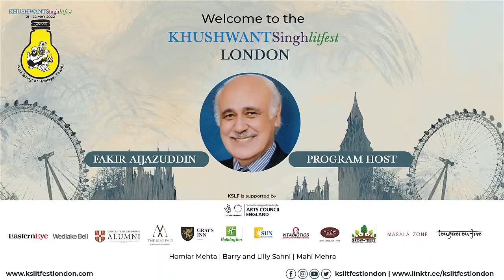KSLF London 2022 | The Ukrainian Night | Marci Shore | Rajat Khosla | Viktoras Bachmetjevas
A historical and philosophical understanding of events that led to the night they crossed the Russian border into Ukraine. It's implications on Europe and South Asia, and on human rights. By eminent panelists from Yale University, Amnesty International, and a Lithuanian author, thinker, and philosopher.